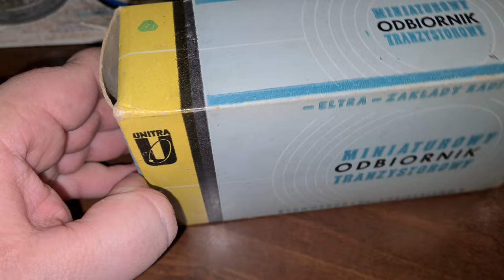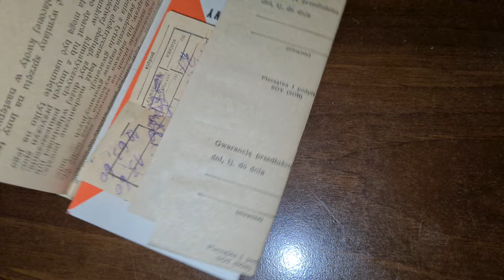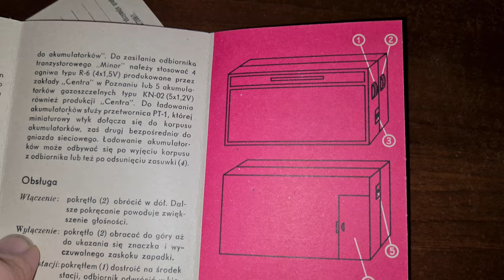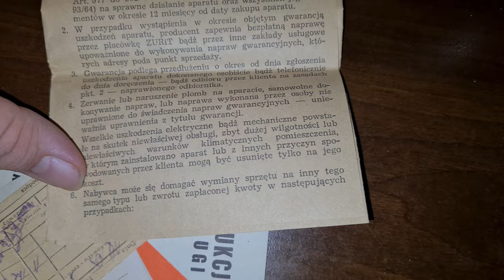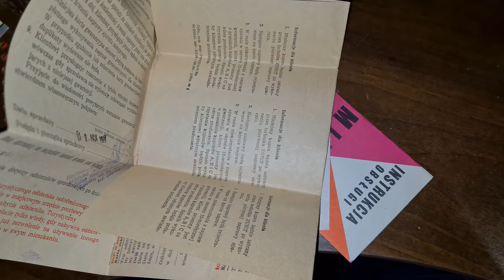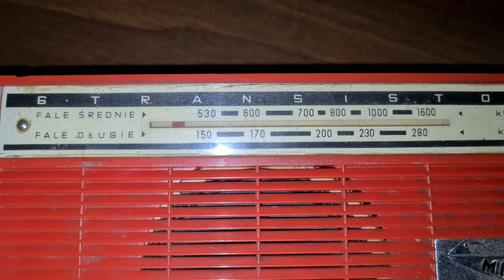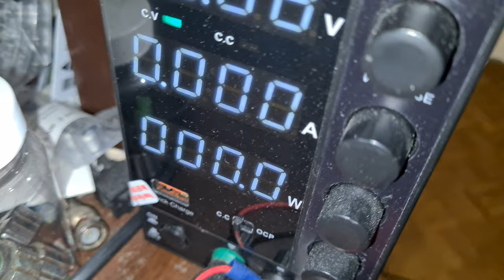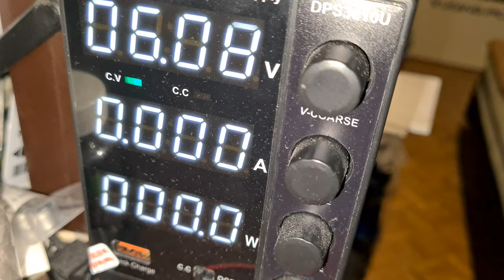Unitra Eltra Minor MOT 631-2 - Prezentacja odbiornika i wnętrza i sprawdzenie działania. [F/32]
Unitra Eltra Minor MOT 631-2 - Prezentacja odbiornika i wnętrza i sprawdzenie działania

Wszystkie zaciekawione osoby tematyką :
👉🏻Elektroniczną,
👉🏻Serwisowania sprzętu,
👉🏻Napraw i uruchomień sprzętu Unitry,
👉🏻Projektów DIY